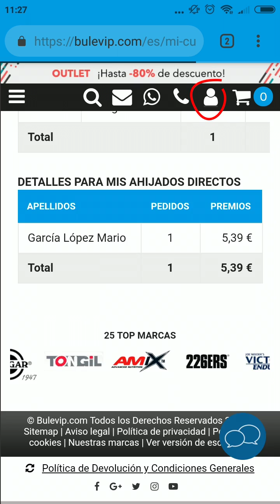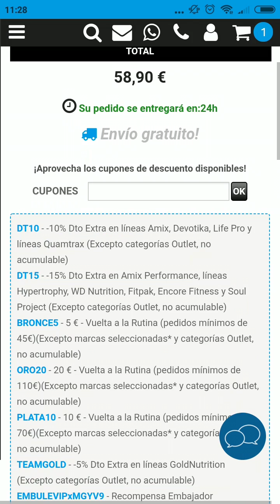Gana dinero recomendando a tus amigos: Cómo canjear una recompensa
¡En Bulevip ganas dinero con cada amigo que recomiendes! Descubre cómo convertir tus recompensas en vales descuento en sólo unos segundos con este vídeo